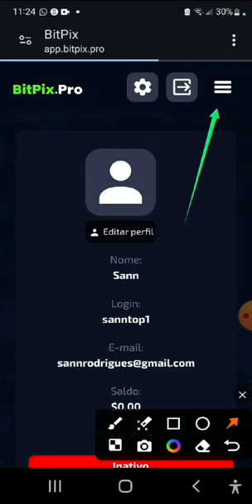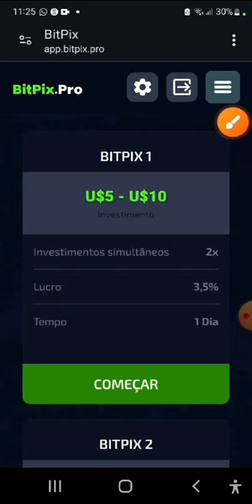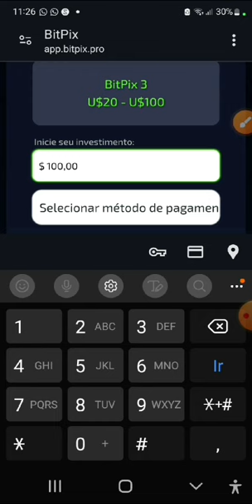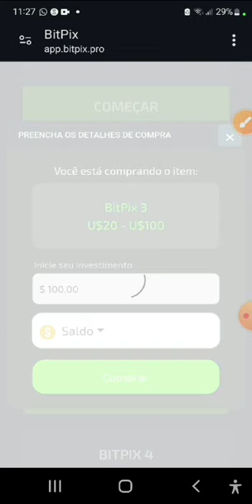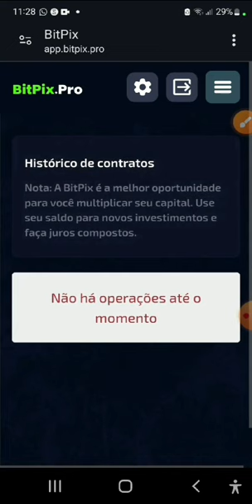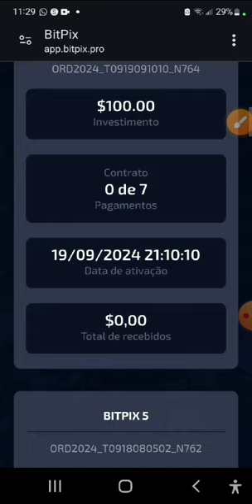NÃO ENTREM EM NENHUMA PLATAFORMA ATÉ JANEIRO!!!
🤖 Robô‌ de Inteligência Artificial SRCRIPTO para Criptomoedas ( MERCADO A VISTA)🤖